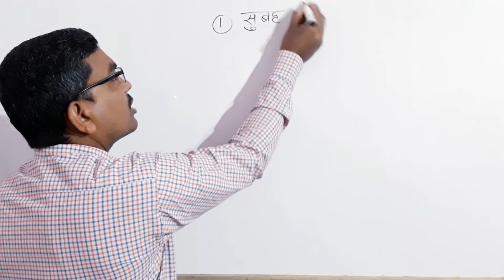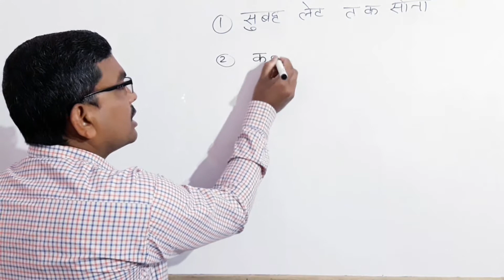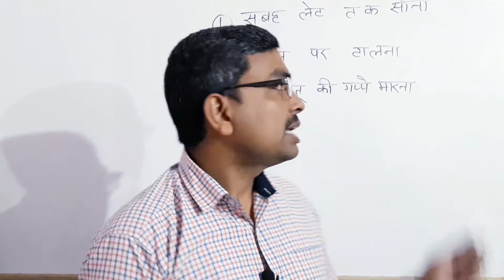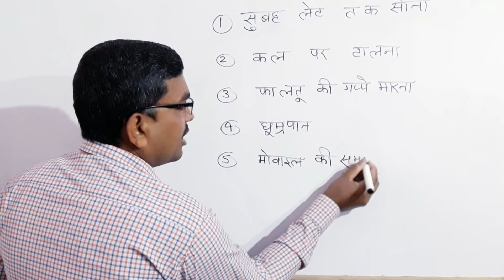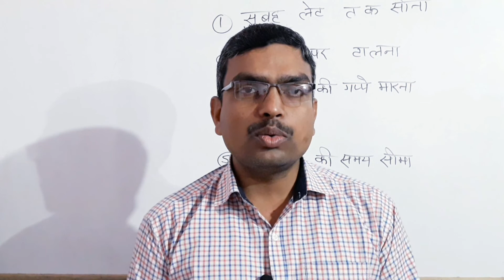control your habits | control drinking | control expenses | control money| By JP Yadav motivational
You are the Product of your Habits | Success Tips | J.P. Yadav | How to control your mind & Emotions | 3 Steps to control your mind | Success Tips through for life.
The power of self control in hindi

You are the Product of your Habits | Success Tips | J.P. yadav | आदत कैसे सुधारें// आलस्य  // छोड़ो//

इस विडियो में 5 bad habits के बारे में बताया गया है जो हमें जाने अनजाने में नुकसान पहुंचाते रहते हैं ।

5 lazy habits
lazy habits
lazy habits live
lazy habits starting fires
lazy habits the road
lazy habits the breach
lazy habits bulletin
lazy habits memory banks
lazy habits feed the brass
lazy habits even out
lazy habits band
grow your mindset
grow your mind set bulletin board
grow your mind set question
grow your brain growth mindset
grow your mind
grow your mind for student
grow your mind for women
grow your mind animals
grow your mind in hindi
grow your mind quess who
grow your mind just the story of school
grow your mind products
grow your mind display
grow your mind program
grow your mind youtube
how to grow plants at home fast
gardening design ideas
how to grow your nails faster and longer
poor mind vs rich mind
good habits ki kahaniya
good habits ki story
good habits ki video
good habits ki drawing
good habits ki kahani
good habits ki 10 line
good habits ki 5 line
good habits ki spelling
good habits ki practices
good habits ki picture
good habits ki poem
good habits and bad saba lou
good habits songs
good habits and bad habits
good habits clarence
good habits to develop
good habits saba lou
good habits song for kids
good habits for success
how to control your mind by J.P.Yadav
how to control your workers
how to control your breathing while working out
how to control your emotions at work
how to control your anger at work
how to make your will control work
how to make your remote control work
how to check if your remote control  working
how to work on your ball control
how t o know if your birth control is working
how to control your fans
how to control your fart in public
how to control your facebook page
how to control your farts
how to control your fans on your computer
how to control your face
how to control your mind for study
how to control your mind for students
how to control your mind while studying
how to control your mind to study in hindi
how to control your mind for food
how to control your mind for weight loss
how to control your mind for diet
how to control your mind nofap
how to control your mind by students
how to control your mind by villagers
how to control your mind by women
how to control your mind for health
how to control your mind in hindi
how to control your mind in kannada
how to control your mind in 10 minutes
poor vs rich mind set
poor vs rich mind
poor mind and rich mind
poor vs rich social experiment
poor vs rich 123 go
poor vs rich roblox
poor vs rich kids
life style kaise change karen
life kaise badalen
life style kaise jiyen
achchhi aadat kaise dale
achchhi aadat kaise banayen
achchhi baten
change your life little mixni
change your life motivational
change your attitude
apani aadat kaise badalen
apni aadat ko kaise badalte hai
galti aadat kaise sudhare